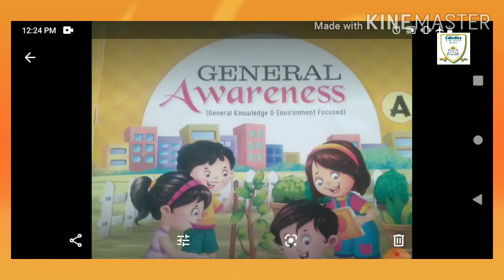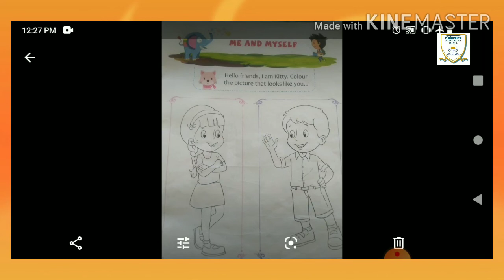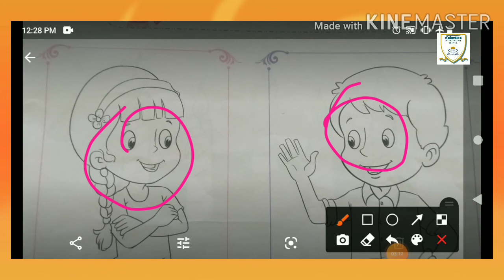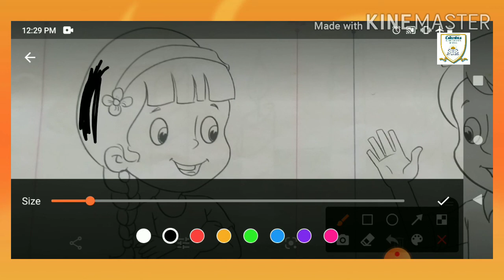Class- Nursery Date-25/11/2020 Subject-E.V.S